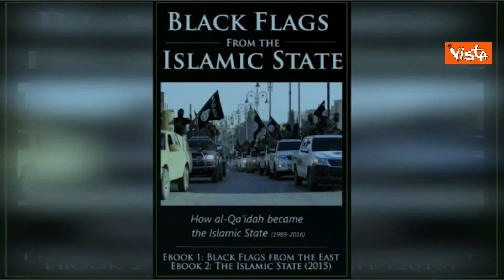ISIS, 19enne arrestata a Milano per terrorismo. Nel suo telefono donne con burqa e kalashnikov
(Agenzia Vista) - Milano, 17 Novembre 2021 - Si chiama Bleona Tafallari la 19enne milanese arrestata dalla polizia con l’accusa di terrorismo internazionale e di essere affiliata ai Leoni dei Balcani, organizzazione legata all'ISIS. Nel suo telefono gli inquirenti hanno trovato le immagini di donne interamente coperte dal burqa con in mano kalashnikov e video che esaltano gli attentati. / Polizia di Stato